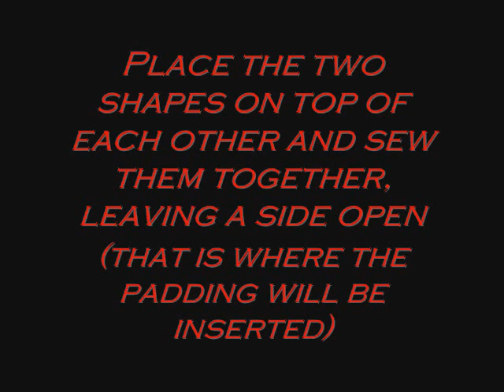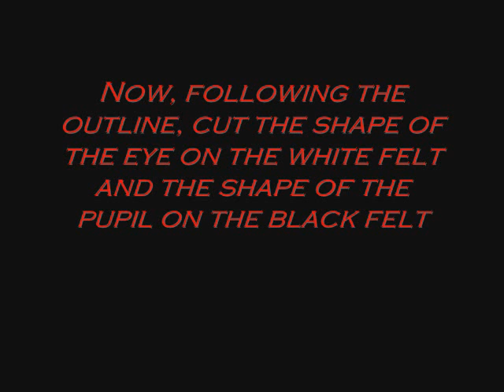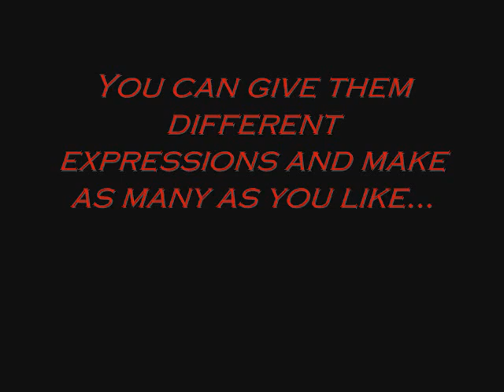Tutorial: How to make a Toothless keychain (How to Train your Dragon)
For all the fans of How to Train your Dragon, here's a tutorial on how to make a keychain of our favourite dragon :)